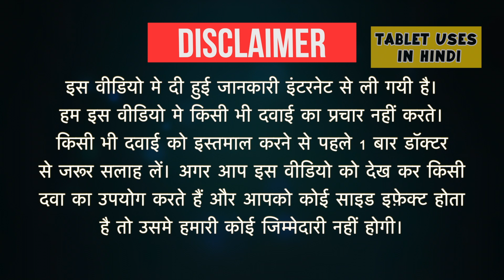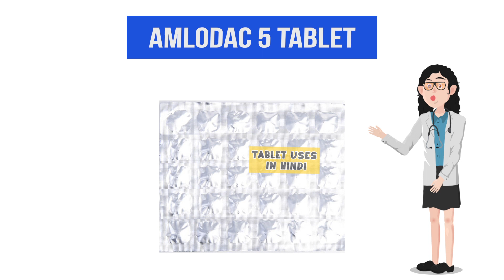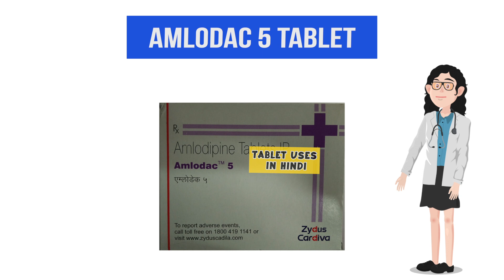Amlodac 5 Tablet Uses in Hindi | हाई ब्लड प्रेशर | Side Effects | Dose 💊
Amlodac 5 Tablet Uses in Hindi | Side Effects | Dosage